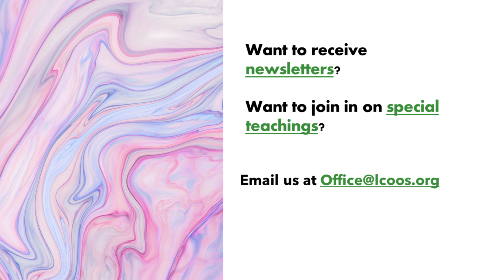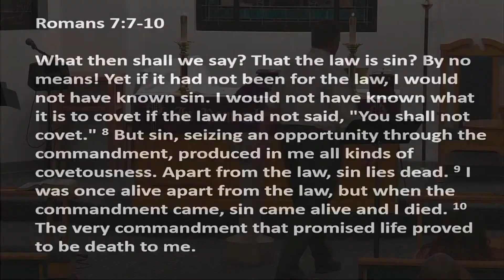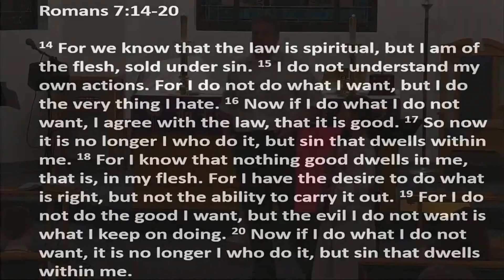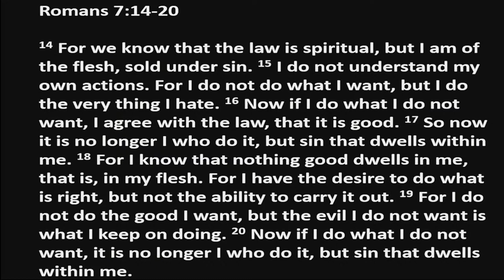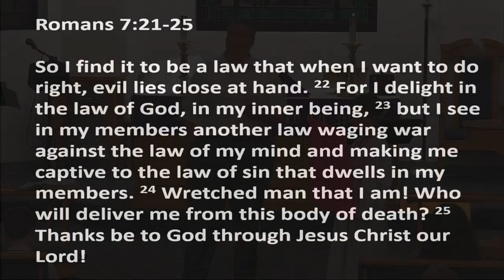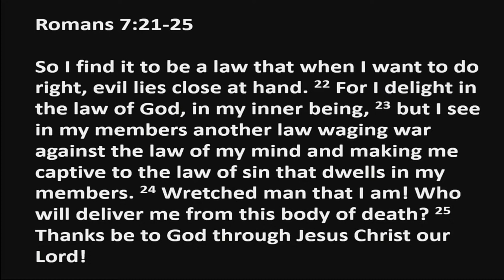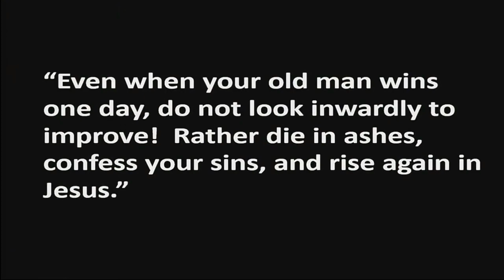Sermon Only | What I want to do, I do not do...sigh! | 20230301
What keeps you from doing the things you want to?